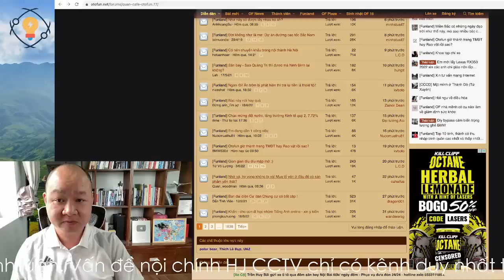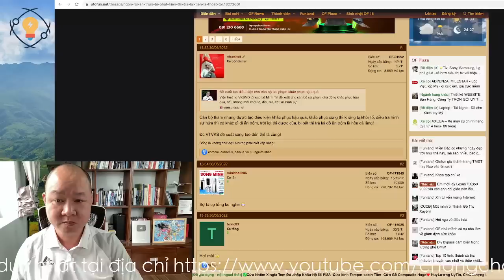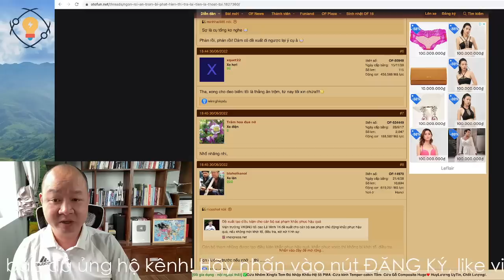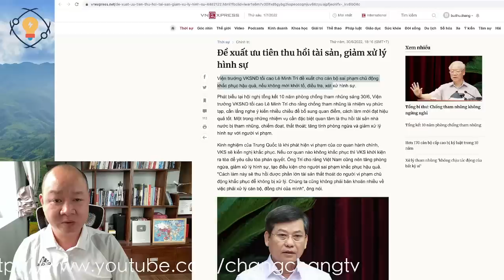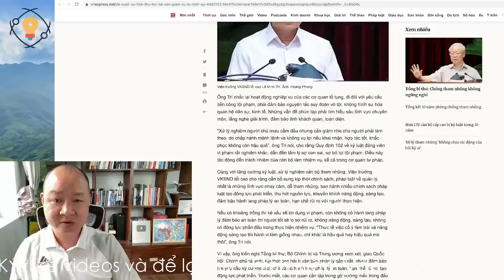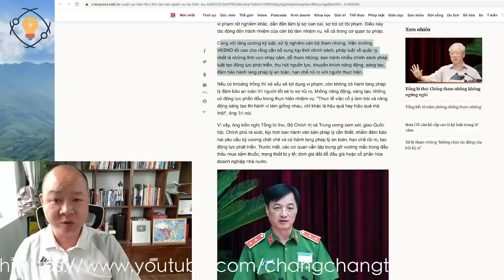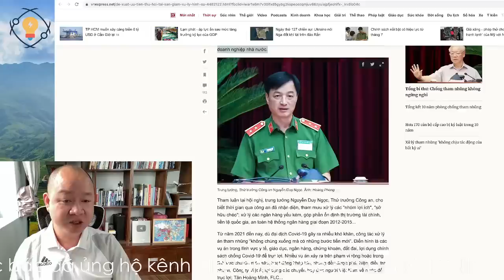1363🔴 Đề xuất CHẤN ĐỘNG của VT Lê Minh Trí khiến dân bật khóc vì buồn ?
Hoặc có thể ủng hộ theo số tài khoản dưới đây:
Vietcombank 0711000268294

✅ Cảm ơn bạn đã xem video : 1363🔴  Cực thất vọng với đề xuất này của VTVKSNDTC Lê Minh Trí? I Chang Chang TV